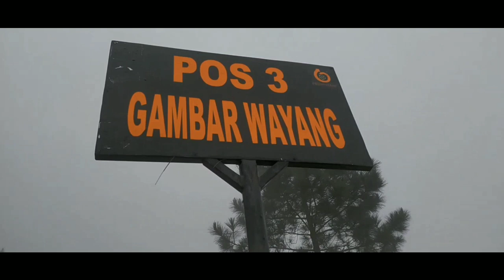Cinematic of Andong Mount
Andong Mount 1726 mdpl

A film by Selin Ramadhani

thank's for all the love and support !